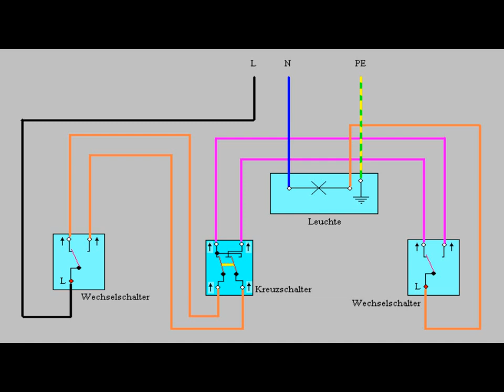Elektroinstallation Teil 10 Eine Kreuzschaltung Anschließen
Arbeiten an Elektroanlagen sind Lebensgefährlich und sollten nur von Geschulten Fachpersonal ausgeführt werden!
Für Angaben und Tipps in diesem Video kann keine Gewährleistung übernommen werden!
Jeder ist für sein Handel und seine Fehler selbst verantwortlich!

5 Sicherheitsregeln

1. Freischalten
2. Gegen Wiedereinschalten sichern
3. Spannungsfreiheit feststellen
4. Erden und Kurzschließen
5.Benachbarte, unter Spannung stehende Teile abdecken oder abschranken